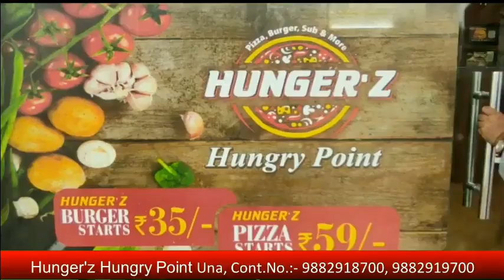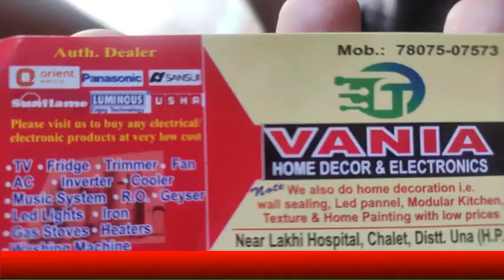ऊना के कुठारकलां में विकास पर 1 28 करोड़ खर्च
divyahimachaltv
dhtv,tvnews
local news
divyahimachalgoodmorning
khabre ftafat
divyahimachalgoodafternoon